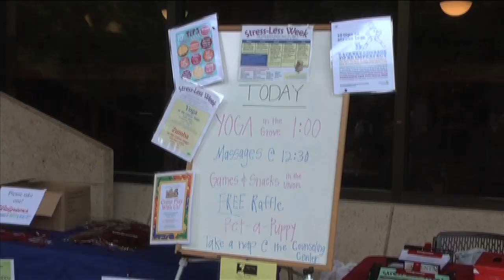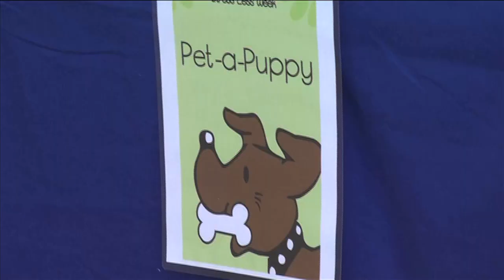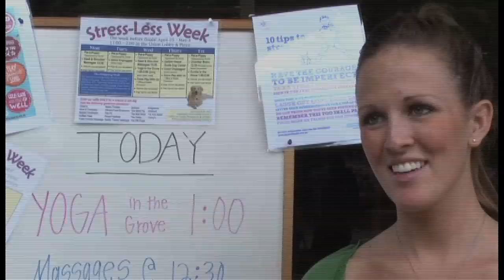Ole Miss Stress Less Week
During the last week before finals The University of Mississippi Counseling Center provides programs for students directed towards easing stress during Stress-Less Week. Video by Brandon Rook